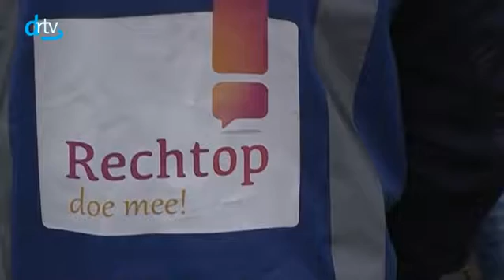Drtv nieuws - Stadstoer voor rolstoelgangers - maandag 27 juni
Stichting Rechtop heeft samen met het Gilde Deventer een stadswandeling voor rolstoelgangers  georganiseerd. Maar hoe kwamen zij op bij dit initiatief?